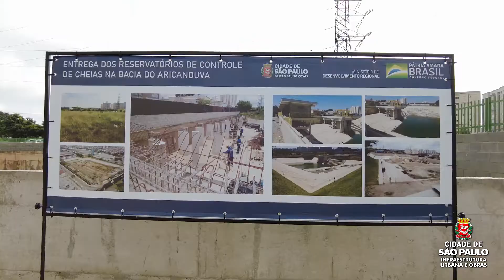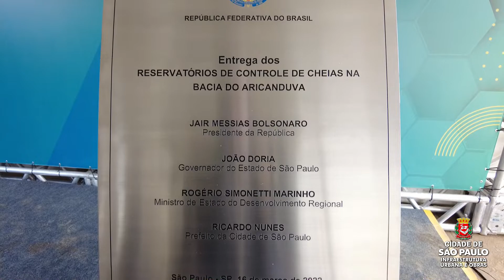PISCINÃO TABOÃO - INAUGURAÇÃO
Conheça um pouco mais o novo Piscinão Taboão, na região do Aricanduva! Ele já está em operação, e ajuda a combater as enchentes nos bairros de Jardim Aricanduva, Jardim Vila Formosa e Parque Maria Luiza.